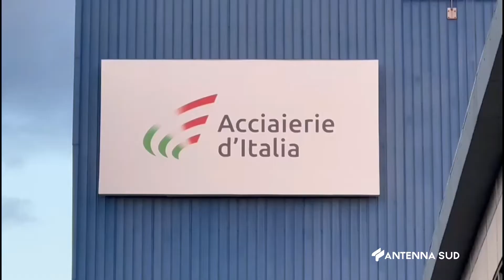11 Luglio 2022 Taranto Acciaierie, ''Serve subito un nuovo incontro a roma''